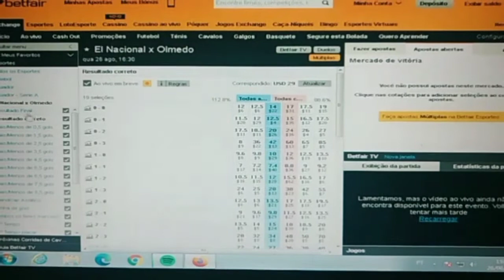🇨🇴 El Nacional x Olmedo 🇨🇴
Nosso próximo jogo do dia. Campeonato do Equador
Hoje 26/08/2020
Início às 16:30h🇨🇴
*Over 1.5 gols odds à 1.35 com proteção no 1x0 e 0x1 no correct score com um possível lucro de 7,06% da steke. Precisamos de pelo menos um gol na partida pra ganharmos nosso investimento*
🇨🇴 1 🇨🇴
Operações a realizar-se pela bolsa esportiva de futebol betfair.
(Obs) Não espere vencer o tempo todo, somente coloque dinheiro que você tem condições de perder. Nunca olhe sua banca como dinheiro e sim como ferramenta de trabalho.